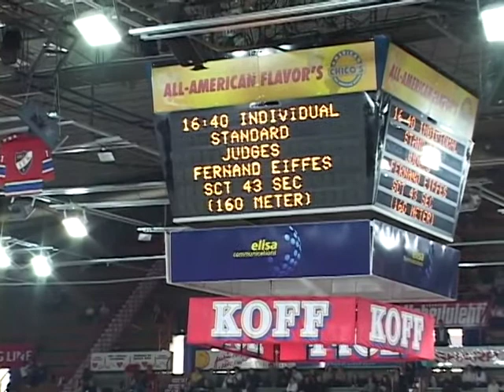2000 fci agility world championship individual standard agility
2000 fci agility world championship individual standard agility